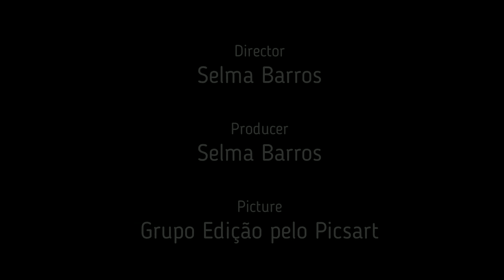Malu Feliz Pascoa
Feliz Páscoa a todos